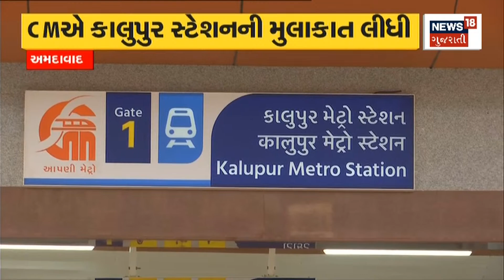Ahmedabad: CM ભુપેન્દ્ર પટેલે કરી કાલુપુર સ્ટેશનની સમીક્ષા | PM Modi | News in gujarati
PM Modi will give green signal to "Bharat Express" on 30th

PM Modi 30મી તારીખે "ભારત એક્સપ્રેસ"ને આપશે લીલીઝંડીn18oc_Ahmedabad